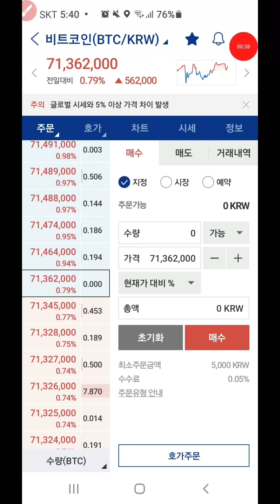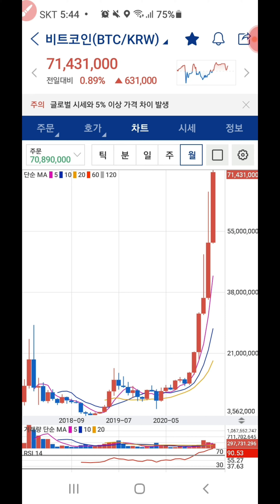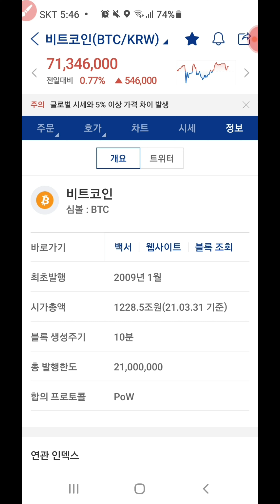2021/04/01 오전05:40 비트코인흐름 가네요~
2번방 급등주 발굴방 단타방

텔레그램방  무료상담  상담은 무료입니다
투잡 일을 하고 있어서  부분 유료입니다
픽은 무료이고 중요한 자료는 부분
유료입니다

김x민
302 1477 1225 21 농협

DJqxpnprunLSgtrRYiXtWWuxoNVMx1d6yS
도지입금주소

TBQT3BSbHuK2QupGmQK7yTmbJwY1tUM9jB
트론입금주소

코인투자하시다 물린분  손실 나는
분이계셰서 방하나 텔레그램방
만들었습니다
도움이 필요하신이 생겨서
올려봅니다
코인에 물리신분
어떤 코인을 사실지 모르시는분
무료상담 가능합니다
좋은정보 채택하여 좋은수익
나시길 바랍니다

바이낸스
BINANCE 거래소가입 추천링크

Ok ex 가입링크

코인원
코인원에 초대합니다. 지금 가입 후, 나만의 특별 리워드를 확인해 보세요!

썬더토큰채굴
구경자만 되지 마세요! TT & USDT 저축시 채굴, 친구를 추천하여 보유시, 즉시 친구의 보유 상금의 10%을 얻을 수 있습니다! 친구가 10,000원 벌면 나는1,000원 더 얻을 것입니다! 친구 추천 무상한! 지금 즉시 링크를 클릭하고 추천코드를 입력하여 나를 추천인으로 연동하세요!